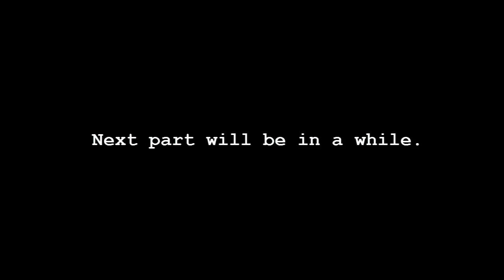Pokemon Vietnamese Crystal Update/Announcement